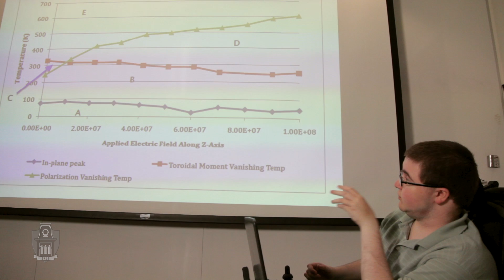Short Takes: Mind Over Matter | University of Arkansas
Driven 18-year old prepares for doctoral fellowship after finishing triple major in physics, math, and economics. See Raymond Walter's amazing story in this Arkansas Short Takes video.

For more information about the J. William Fulbright College of Arts and Sciences, Sam M. Walton School of Business, Graduate School and graduate fellowships at the U of A, visit the following sites: